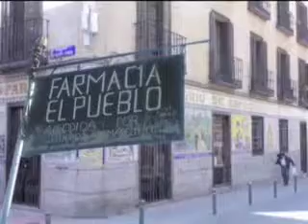congreso badajoz entrevista Juan Jos Jimnez